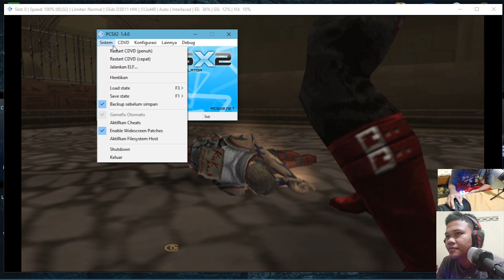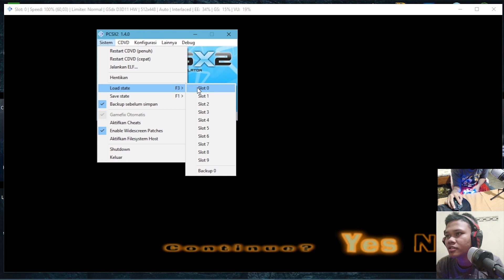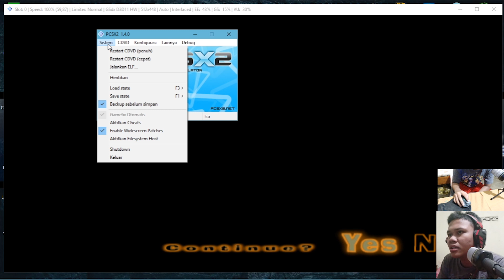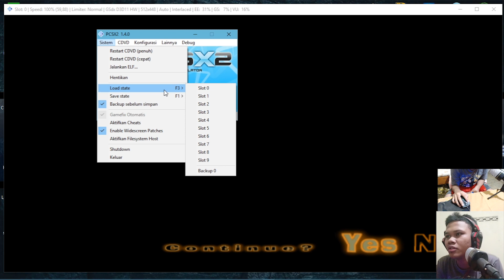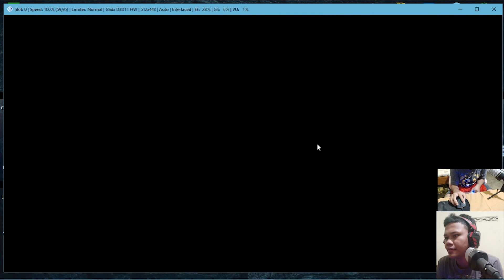NERAKA DEATH SHUDDER + BOSS BOSS SEBELUM TAMAT !!- God Hand (HARD) KMS #13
1 Episode Lagi tamat... sabtu kita bakal bener bener tamat okee dan kita bakal challenge darah tinggal 1 hit lawan Devil Hand atau Azel okee..

►Update Setiap : Senin,Kamis dan Sabtu Jam 22:00 WIB Ya Okeee..
kalo gak upload di hari itu berati libur ya..

Mohon Maaf yg sebesar-besarnya jika ada salah kata..

Terimakasih kepada : Allah SWT,Orang Tua,Youtube dan Semua yang udah pernah mampir ke Channel ini..